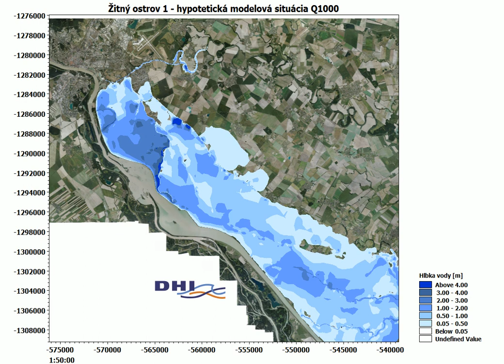Project Danube FLOODRISK, Slovakia part 2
Danube FLOODRISK -- water depth at flowrate Q1000 (hypothetical scenario), location of Great Rye Island, length Bratislava -- Gabčíkovo, author: DHI Slovakia, s.r.o. for Slovak Water Management Enterprise, Branch plant Bratislava